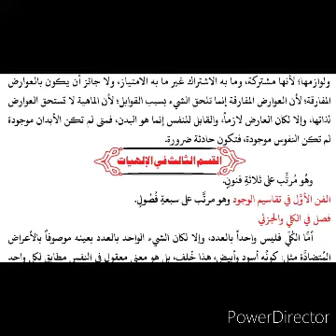ہدایت الحکمت درس 41/تعقل آلہ جسمانیہ سے نہیں/نفس ناطقہ حادث ہے/قوت عاقلہ مجرد /nafse nateqa